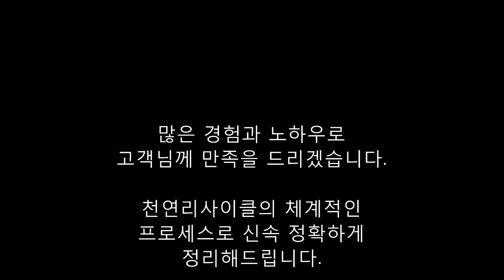유품정리 전국 유품정리(대전/충남/세종/경기/전북/전남/경남/경북)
유품정리 전문업체입니다.

빈집정리 유품정리 쓰레기집청소 집청소 원룸청소